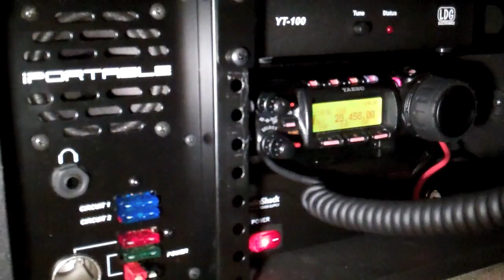ARRL 10-meter Contest 2011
MY RIG
Yaesu 857-D
100 watts barefoot
Vertical Omnidirectional Antenna = Buddistick

The ARRL 10 Meter Contest: Get On While the Bands Are Hot!

10 METER HAM BAND INFORMATION
FOR THE TECHNICIAN CLASS HAM NEW TO 10 METERS

A Ten Meter Vertical Antenna for All License Classes
by Rich KR7W

DX Sherlock
VHFDX - 10meter North America QSO/SWL Map

iPORTALBLE
PORTABLE EMERGENCY / FIELD COMMUNICATION STATION STANDS